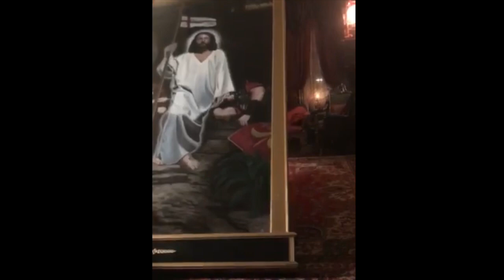Every Good Thing is Born of a Struggle - An Artist's Life and Faith - Liturgical Artist Eric Armusik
An artist's life of faith, failure and success - Eric Armusik, religious painter of sacred liturgical art.  A story of inspiration and forging ahead in the face of failure.  The video shows Catholic art created for churches and private clients around the world.  This video is a snapshot of the struggles we all go through as artists and how my faith helped me get through all of the hardships in my life.